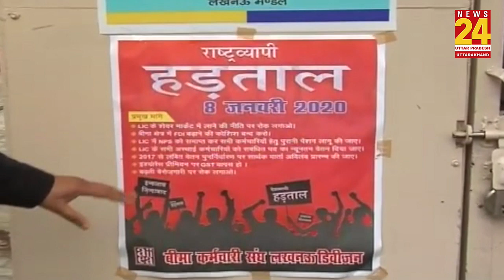ट्रेड यूनियंस का आज भारत बंद, बैंक-बीमा समेत कई सरकारी संस्थानों में हड़ताल